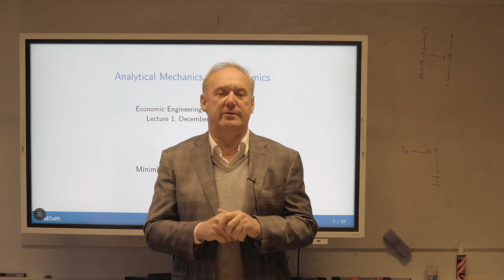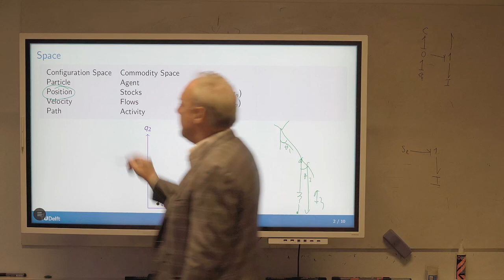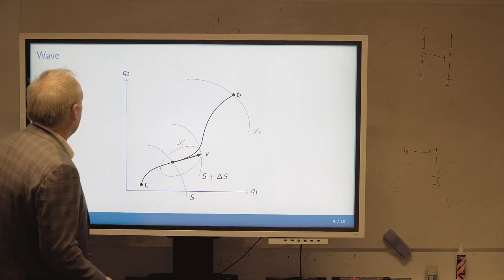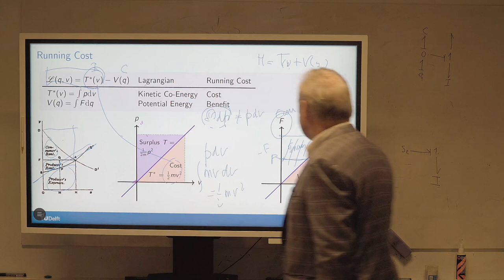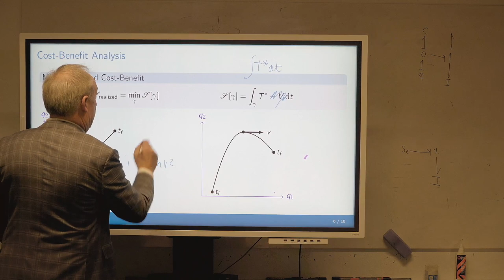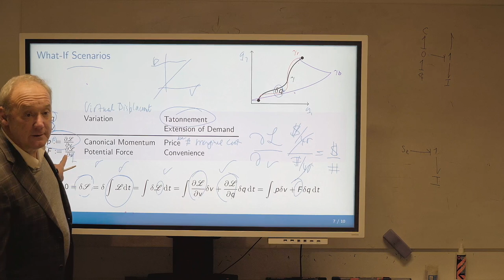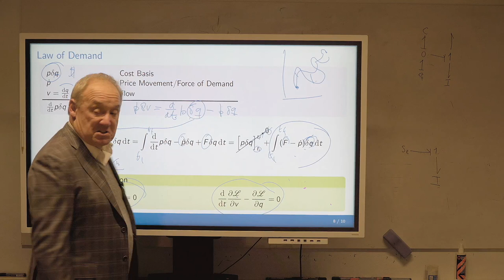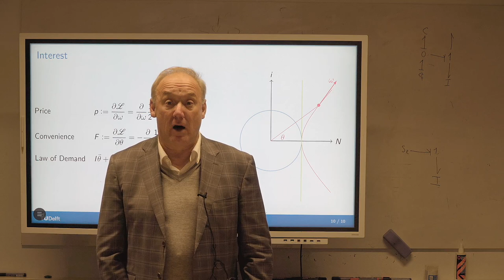Lecture 1: Analytical Mechanics and Economics